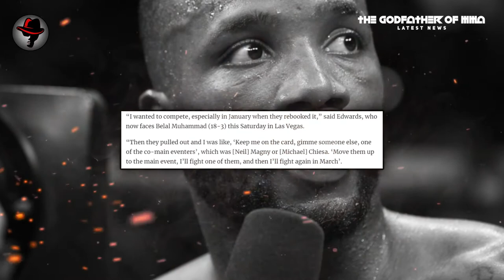Leon Edwards wishes Khamzat full Covid-19 recovery, ‘hopefully we’ll meet again down the line’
Leon Edwards wishes Khamzat Chimaev full Covid-19 recovery, ‘hopefully we’ll meet again down the line’.